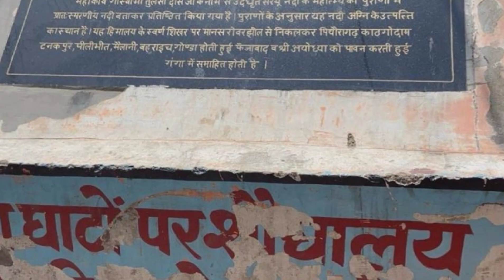Parent's Ayodhya Dham visit and Pran Pratishtha at Jalandhar Temple.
Parent's ayodhyadham visit and Pran Pratishtha at Jalandhar Temple.